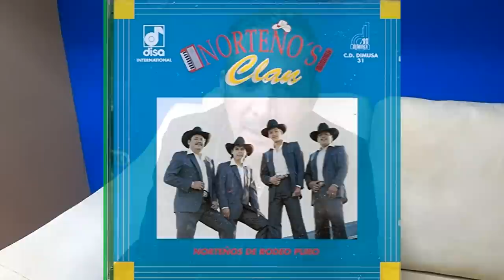Entrevista #33 / Paco Barrón / Norteños Clan / Acordeonista / Popurris